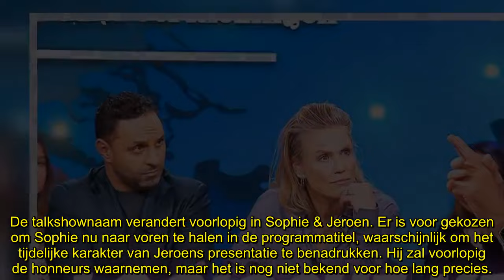Khalid Kasem vervangen door zijn mentor: ‘Pauw is goede keuze’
Khalid Kasem wordt vervangen door zijn mentor Jeroen Pauw nu zijn tv-carrière in één klap is beëindigd na schokkende onthullingen over zijn wangedrag. “Een uitstekende keuze!”